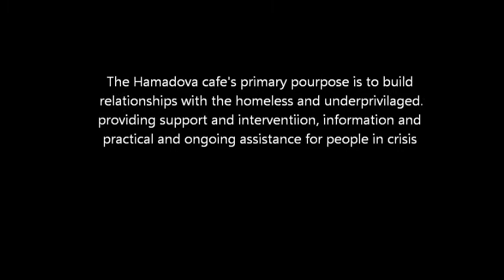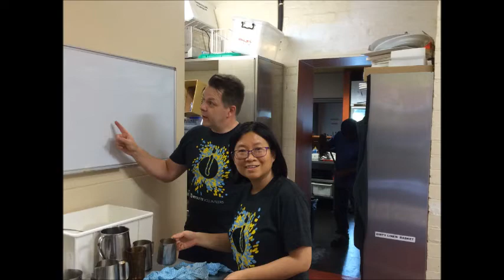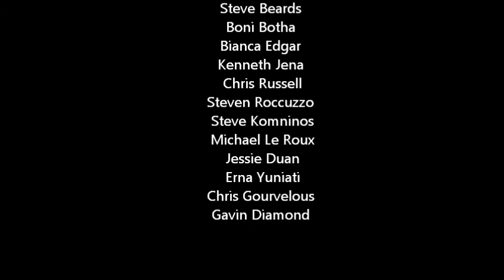NetSuite - Hamadova Cafe